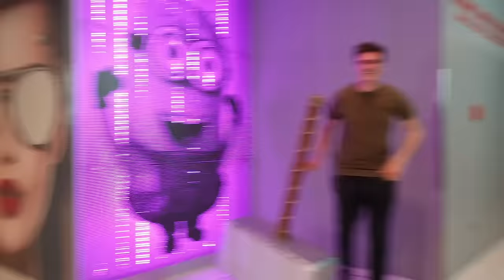Çka bëjnë Studentat në kohën e lirë! // Vlog Javor | Loti Shaqiri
Degjoni podcast-in tone Loti & Lisa Show ne te gjitha platformat FREE:
✘ Loti Shaqiri is an Albanian/Kosovar Vlogging Channel.

Donatoni ketu nese doni te me mbeshtisni dhe qe te beje video sa me te mira  dhe nese donatoni emrin do i'ua permendi ne fund te videove te ardhshme me ndonje mesazh❤️

lotishaqiri